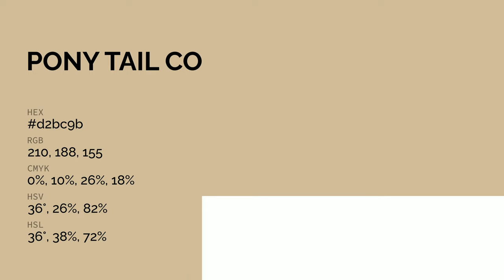Pony Tail color d2bc9b hex color - Brown color - Cool color d2bc9b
What color is Pony Tail ? d2bc9b hex color - Brown color - Cool color d2bc9b

Hex d2bc9b Color Code is also known as Pony Tail color.

Hex d2bc9b Color code in RGB color code model is created after adding 82.35% red color, 73.73% green color and 60.78% blue color.
Hex d2bc9b Color code in CMYK color (process color) code model is generated after subtraction of 0% cyan, 10% magenta, 26% yellow and 17% black.